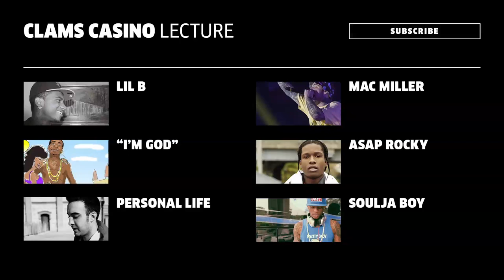Clams Casino talks Mac Miller, Soulja Boy and Lil B | Red Bull Music Academy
Hardly known a year before, Clams Casino finished 2011 as the name on everyone’s lips. His work with A$AP Rocky pushed him there, but before that he’d been making beats for the hyperactive Lil B, including the anthem “I’m God,” which spawned an entire subgenre of people sampling the same Imogen Heap track.

In this short talk at the 2011 Red Bull Music Academy, he reflects on going from stalking rappers on Twitter to being on the receiving end of calls, the joys of flipping the same sample over and over again, and how he’s now trying to dodge the legal bullet by recreating the sounds himself.

From the comfort of his New Jersey bedroom, 23-year-old producer Clams Casino turns out beats for a dizzying array of rappers like Lil B, Soulja Boy, A$AP Rocky, Mac Miller, and Havoc of Mobb Deep. His reverb-heavy, ethereal productions have earned him a cult following amongst the music blog community, and his recent instrumental release on the Tri Angle label has only solidified his status as one to watch in this omnipresent Internet age. In this sessions, he talks beats, business, and his take on sound quality in the digital age, with Noz of Cocaine Blunts.

TOPICS:
9:55 - Lil B
11:56 - "I'm God"
24:20 - Personal life
26:04 - Mac Miller
36:56 - A$AP Rocky
47:06 - Soulja Boy

3:11 - Prodigy — “Genesis”
12:59 - Lil B – “I’m God”
21:29 - Imogen Heap – “Just for Now”
27:09 - Mac Miller – “My Team”
33:37 - A$AP Rocky – “Bass”
42:05 - Clams Casino – “Gorilla”
50:09 - Soulja Boy – “All I Need”
1:00:13 - Cam’ron – “Killa Cam”
1:14:03 - A$AP Rocky feat. Main Attrakionz – “Leaf”